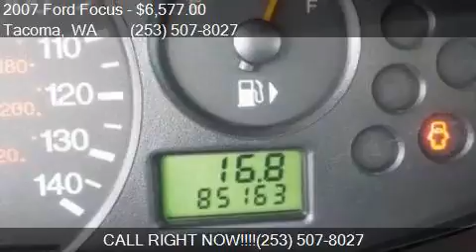2007 Ford Focus SE for sale in Tacoma, WA 98409 at GT Auto S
This 2007 Ford Focus SE is for sale in Tacoma, WA 98409 at GT Auto Sales and Service.

Engine: 2.0L I4
Transmission: Automatic 4-Speed
Color: Infra-Red Clearcoat
Mileage: 85161
Contact GT Auto Sales and Service 7004 S Tacoma Way Tacoma, WA 98409 to test drive this 2007 Ford Focus SE today.